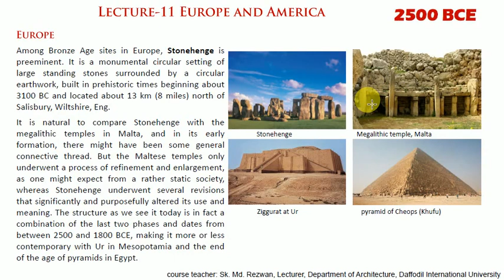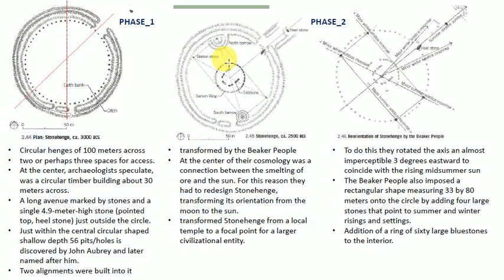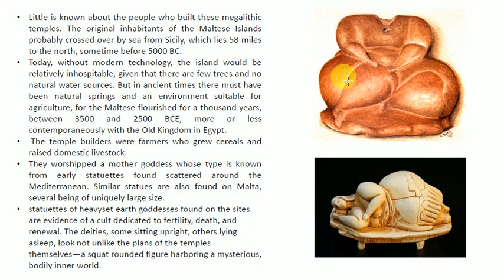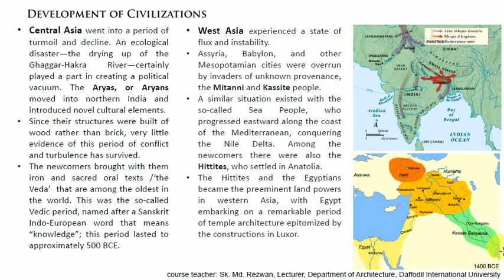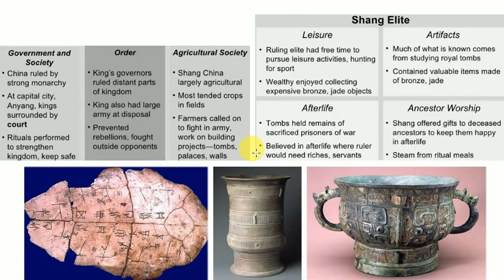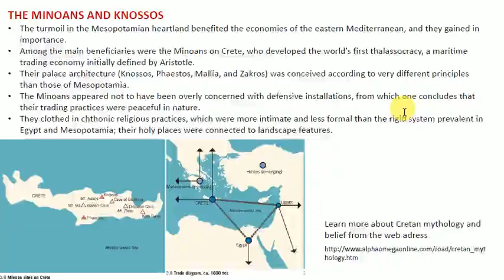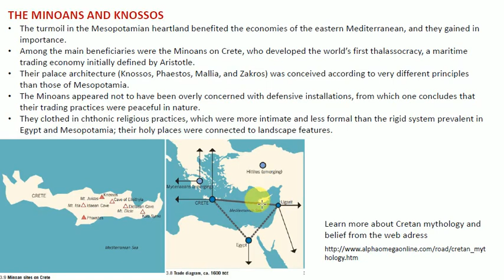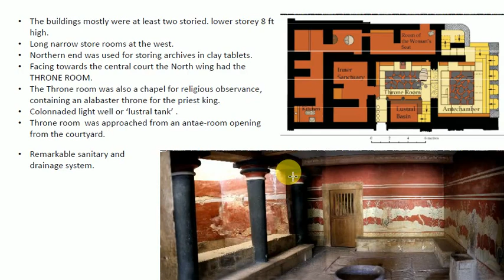2500 BCE Europe,America,Asia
2500 BCE- Stonehenge, Chinese palace and Royal grave, Minoans in Crete
Development of civilization
Architectural features of the monument